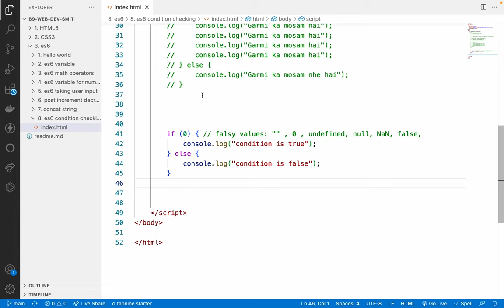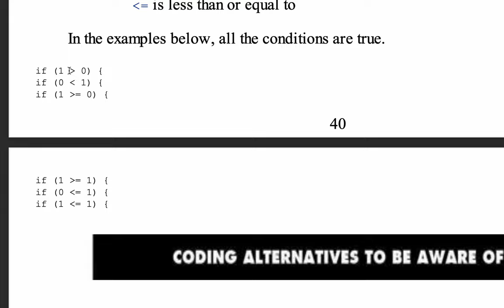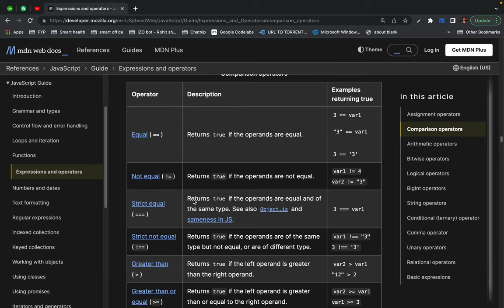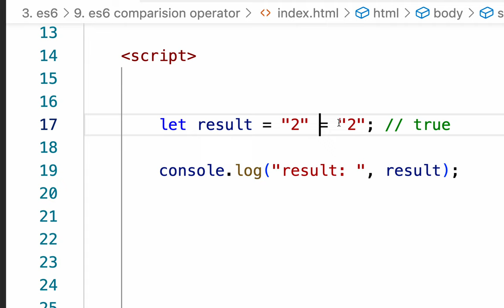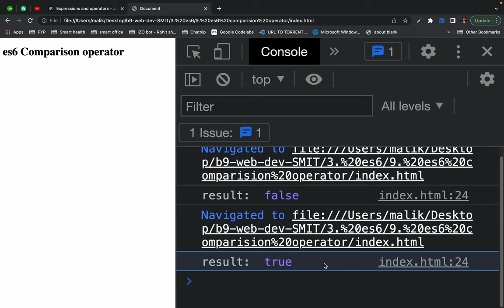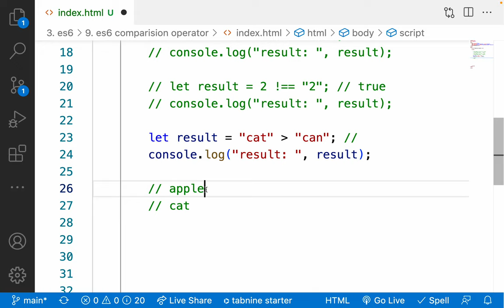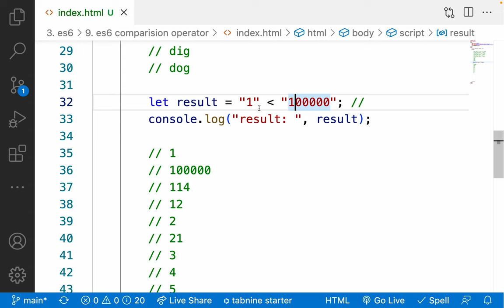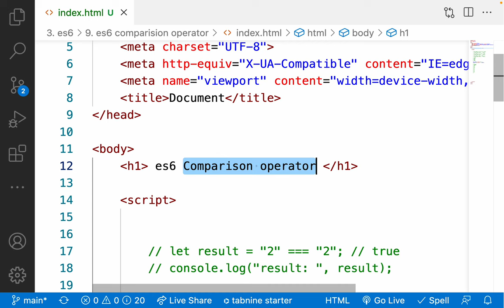54. Comparison operator - Number vs String comparison